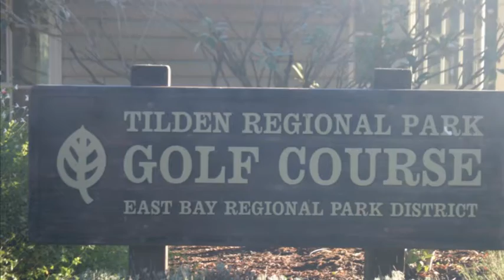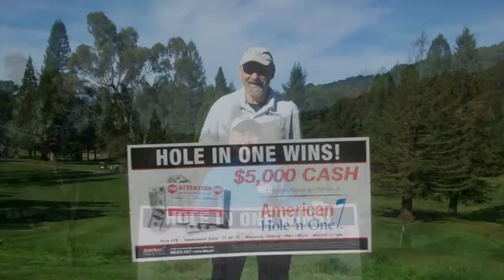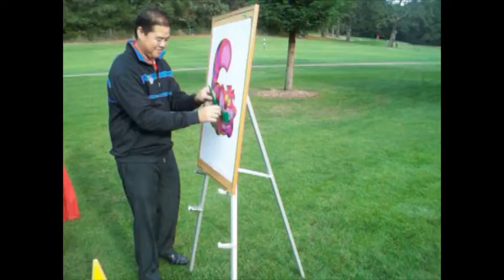Tilden GC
A Foursome  "ALAN LEDESMA, PETE MANGLO, BOB REDLO and JOE M. SIAM" at Tilden Golf Course - Berkeley, CA.  An invitational round from American Golf Association - November 2, 2012